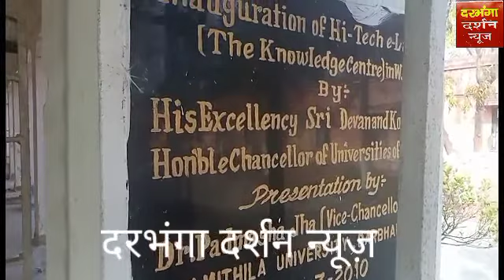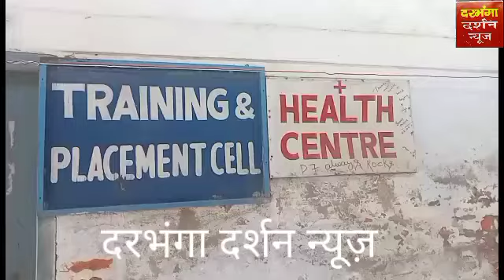दरभंगा में अवस्थित डब्ल्यू आई टी मे छात्राओं का नामांकन के प्रति रुझान हुआ कम चिंता का विषय